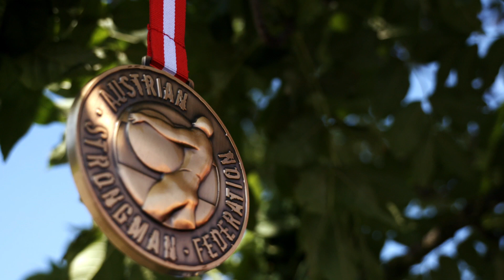Aktivwelt Tirol Cup 2017 by Martin Hautz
Aktivwelt Tirol Cup 2017 in Buch in Tirol am 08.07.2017
Gefilmt, geschnitten und produziert von Martin Hautz.